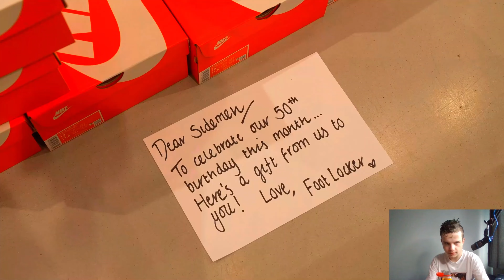SIDEMEN HIDE & SEEK IN UK'S BIGGEST SHOPPING CENTRE!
These are the Best Methods to Level Up in Fortnite Chapter 5 Season 4! (Absolute Doom)

Method 1 - Rocket Racing
Method 2 - Battle Royale (Either Build or Zero Build is Good) *P.S. Make Sure to Complete Your Story and Weekly Quests for that EXTRA Bonus XP!*
Method 3 - Reload (Either Squads or Duos)
Method 4 - Creative (I recommend SUPER RED VS BLUE Either Build or Zero Build Created by Typical Gamer)

Typical Gamer's Maps in FORTNITE!
🧸 Play Toy Bed Wars here: 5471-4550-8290

Play Super Red Vs Blue in Fortnite By Typical Gamer: SUPER RED VS BLUE 🔴🔵

🔫 New ALL Chapter 5 Season 2 Weapons! ✅ Most Fun EVER 💪 Amazing Super Powers 🛠 Super Vault and Supply Drops 📀 10 Gold Coins per Elimination 🏆 Earn Points to Rank Up to Unreal 🥇 Complete Achievements for Rewards 🆕 Frequent Updates with all the new content! 💾 Eliminations and Ranks Save

sonnyplays2022